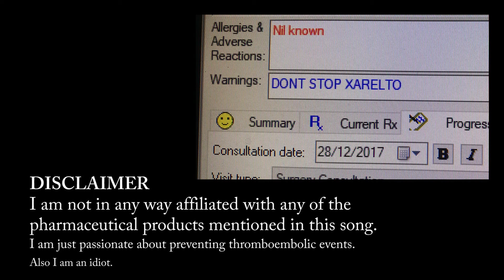Don't Stop Xarelto (A Don't Stop Believing Novel Anticoagulant Parody)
It started out as a medication warning note on a patient's file, and ended up as an unnecessary 80s-inspired lyrical collaboration on the dangers of ceasing your blood thinning medications.
*Lyrics in red indicate risk factors for clotting

Original Song- Don't Stop Believing by Journey
Lyrics- Paz, Karthik, Susanne
Vocals, piano, drums, bass, rhythm guitar, synth- Paz
Lead Guitar- Simon
Audio/video production- Paz